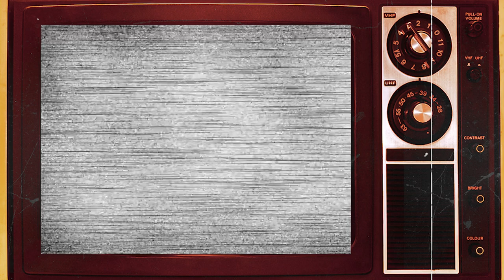THE FACTS OF LIFE (1979–1988) Cast THEN and NOW, All cast is tragically old!!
"The Facts of Life" is a 1979 coming-of-age comedy-drama film directed by Bob Clark. Set in the late 1960s, the film follows the journey of two young women, Natalie and Polly, as they navigate the challenges and complexities of adulthood, love, and friendship.
Natalie, played by Tatum O'Neal, is a spirited and rebellious teenager who finds herself pregnant and unsure about her future. Polly, portrayed by Kristy McNichol, is Natalie's best friend, a shy and reserved girl who dreams of escaping her small-town life.